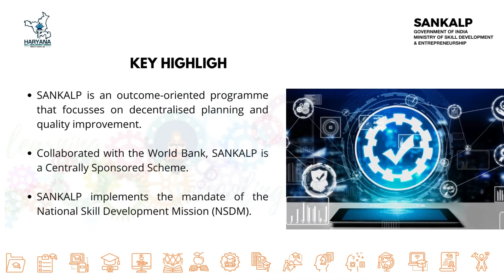SANKALP Programme Implemented By Haryana Skill Development Mission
𝐒𝐀𝐍𝐊𝐀𝐋𝐏| 𝐒𝐤𝐢𝐥𝐥 𝐀𝐜𝐪𝐮𝐢𝐬𝐢𝐭𝐢𝐨𝐧 𝐚𝐧𝐝 𝐊𝐧𝐨𝐰𝐥𝐞𝐝𝐠𝐞 𝐀𝐰𝐚𝐫𝐞𝐧𝐞𝐬𝐬 𝐟𝐨𝐫 𝐋𝐢𝐯𝐞𝐥𝐢𝐡𝐨𝐨𝐝 𝐏𝐫𝐨𝐦𝐨𝐭𝐢𝐨𝐧 𝐏𝐫𝐨𝐠𝐫𝐚𝐦𝐦𝐞  ☘️
Let's be a part of Developing a Skilled Workforce for a Brighter Tomorrow.